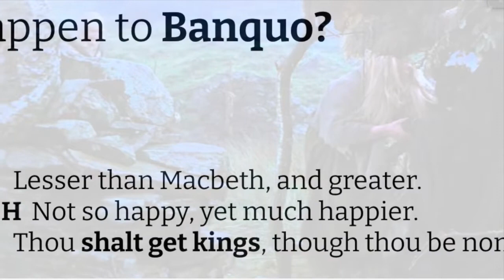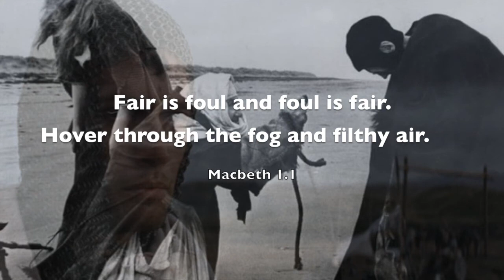Macbeth: 1 3 Analysis: The Banquo Prophecy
Enter Macbeth and Banquo after the battle is won. The witches prophecy suggests that Banquo now stands in the way of Macbeth's ambition.
A worksheet for this video, presentations and other learning materials for all seven scenes in Act One are available